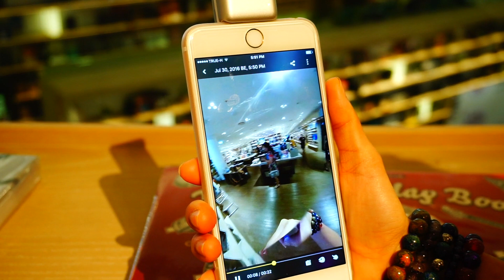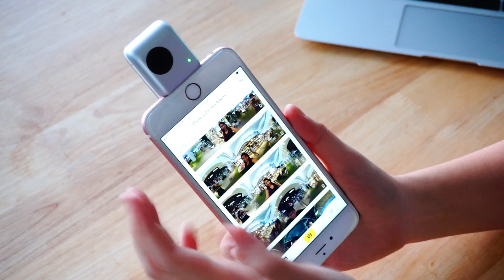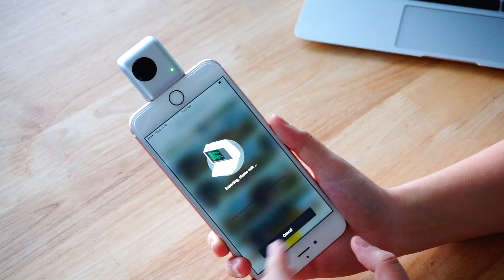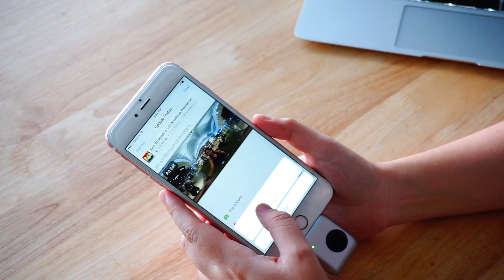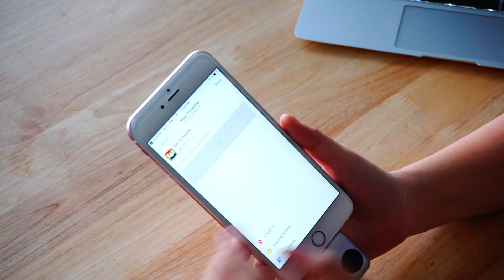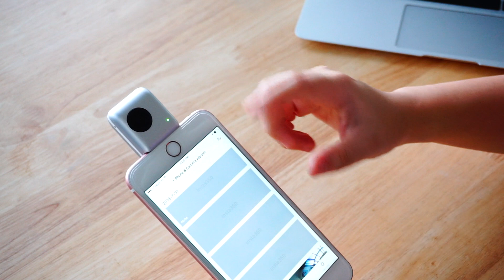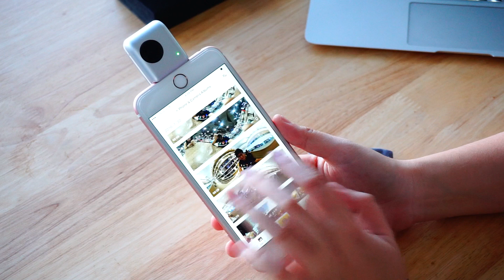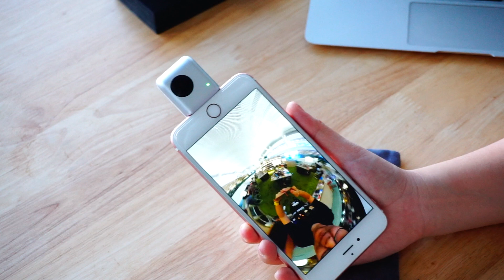+++ รีวิว Insta 360 Nano :: กล้อง 360 องศาขั้นเทพสุดฮิต แบบจัดเต็ม +++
ถ้าการเก็บบรรยากาศ​ ไม่ได้แปลว่าต้องเก็บภาพด้านหน้าที่เราเห็นเสมอไป
กล้อง 360 องศา ทำให้อุ้มได้เห็นหลายๆอย่างในมุมมองใหม่
และทุกครั้งที่กลับมาดูภาพ จะเหมือนเราอยู่ในเหตุการณ์นั้นๆ จริงๆ